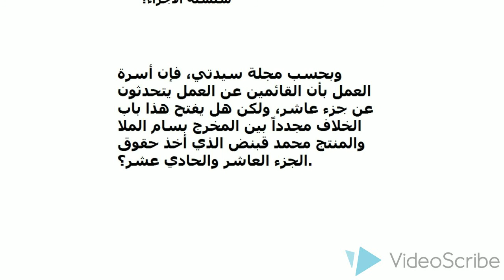باب الحارة يغلق بابه فهل يفتحه مجددًا؟